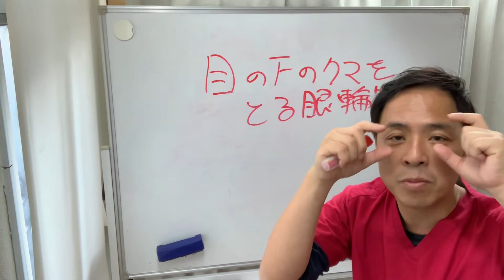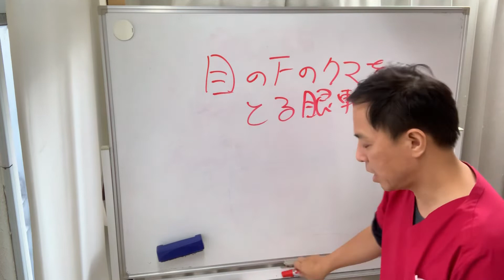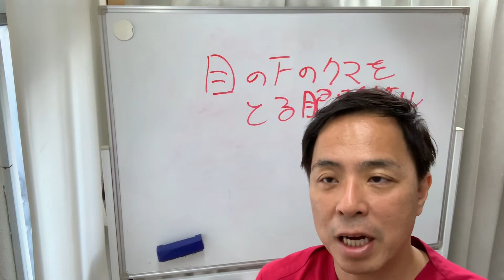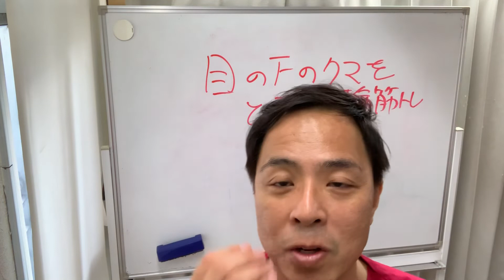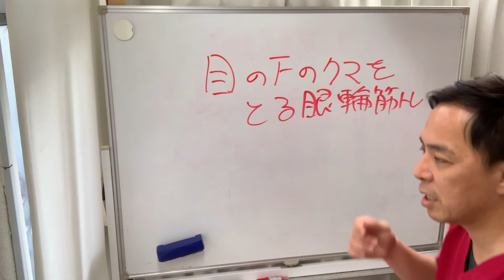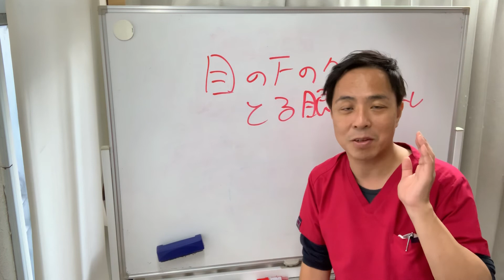目のクマをとる方法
目に負担をかけ過ぎると、目の中の細胞や筋肉が疲れてしまいます。
その日常の積み重ねていくと目の下にクマができやすくなってきます。
気付かないうちに、次のようなことで目に負担をかけていませんか？
長時間のパソコン作業や手先の細かな作業などが負担になっています。
今回はツボと眼輪筋を鍛える方法をお伝えしたいと思います。

パソコンなどのディスプレイを
長時間見続けると、目の酷使のほか、
画面を凝視するため、まばたきの回数が減り、
目が乾いた状態となりやすく、さらに目が疲れやすくなります。
このように画面を見て操作する必要のあるパソコンなどは、
必要以上に目を酷使するため、
VDT（Visual Display Terminal）ストレスといわれています。

目の疲れと瞼のたるみ改善に圧倒的効果のある炭酸スプレー購入はこちら

◆24時間365日質問・相談受付中◆
LINE＠はこちら↓↓↓↓↓↓

★関連動画★
50代のたるみ＆ブルドック改善方法　How to Improve 50's Slack & Bulldog of face
たった１分で顔のたるみを解消するマッサージ方法とは？